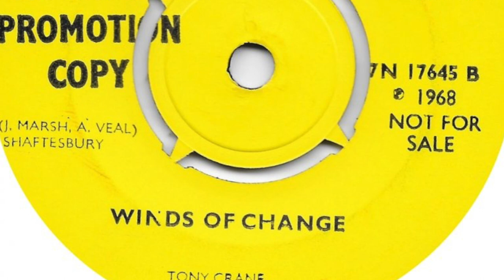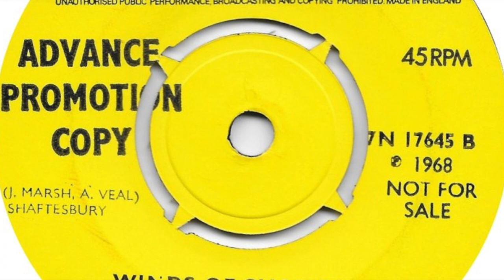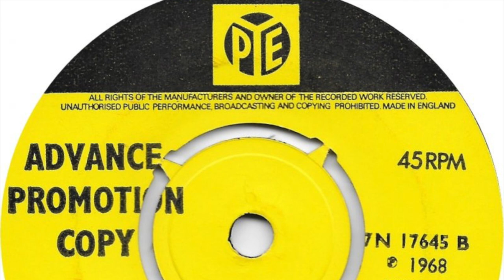Tony Crane - Winds of Change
Was a member of 'The Typhoons' Released 4 solo singles between 1966 and 1968. Featured here is the b-side of the single 'If I Ever Get to Saginaw Again / Winds of Change' released on 'PYE' in 1968.